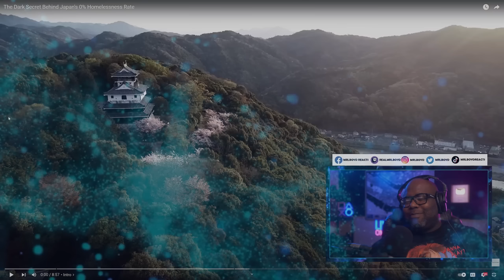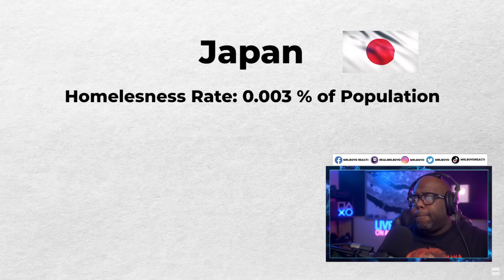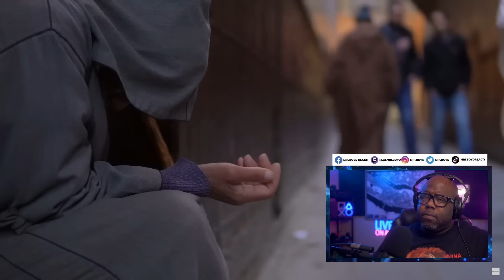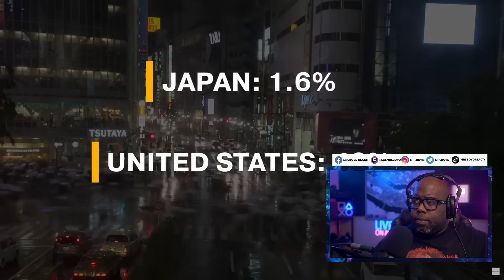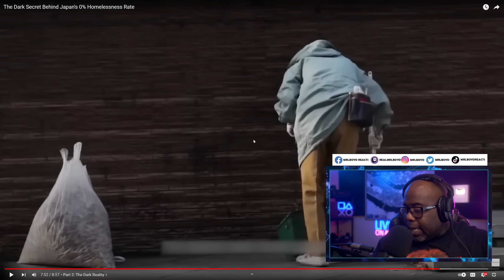The Dark Secret Behind Japan's 0% Homelessness Rate